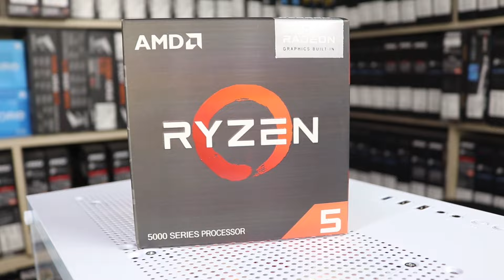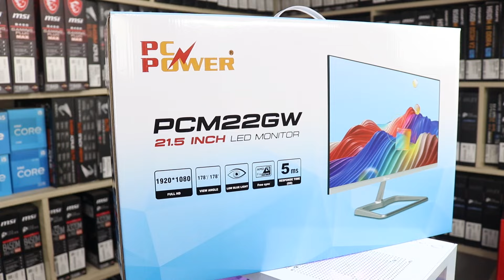Full White PC Build । Ryzen 5 5600G PC Build For Gaming & Freelancing । Low Budget Best PC 2024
🖥️Configration & Price:
Processor:Ryzen 5 5600G(Unofficial){ 3 years Warranty}
Price:12000 (Only For This Build)
Motherboard:MSI B450M-A PRO MAX(Official){3 Years Warranty}
Price:7800
RAM:OCPC X3 RGB 8GB 3200Mhz DDR4 RGB (official){ Lifetime Warranty}
Price:3000
Storage:WD Green SN350 240GB NVME{3 Years Warranty}
Price:2700
Power Supply: Revenger 350W {2 Years Warranty}
Price:1300
Casing:MysteryBox with 5 ARGB fan(White)
Price:3500
Monitor:PC Power PCM22GW 21.5" 100Hz FHD IPS {3 Years Warranty}
Price:8700
Keyboard & Mouse:Aptech P740B Wireless Keyboard+Mouse
Price:1000

অনলাইনে এ অর্ডার করতে কল করতে পারেন ☎️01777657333(IMO/Whatsapp) এই নাম্বারে)
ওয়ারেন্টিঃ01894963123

📢LINUX IT SOLUTION ADDRESS:
Suvastu Arcade(ICT Bhaban) Shop No: 421,422,441
(Level :4) New Elephant Road, Dhaka - 1205,